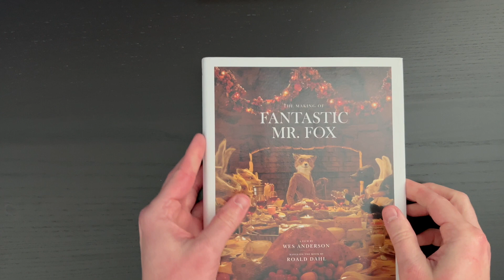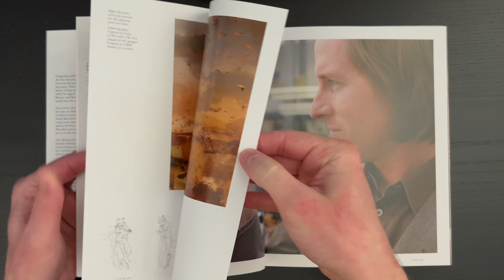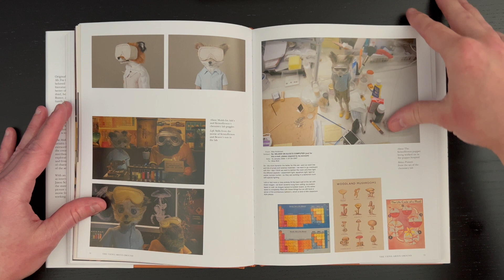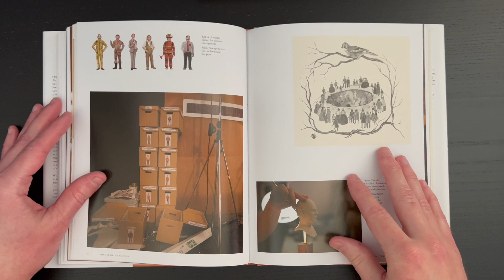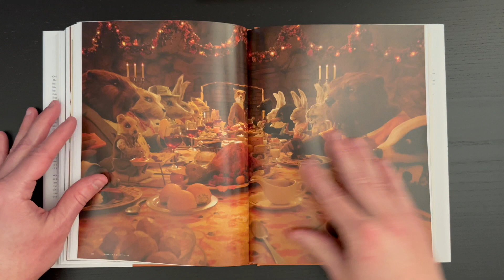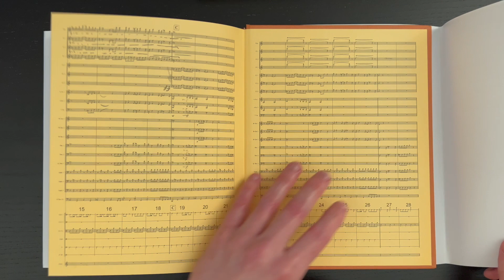Cover to Cover | The Making of Fantastic Mr Fox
HEY FILM FANS! Today we're taking a look at the making-of book for the CLASSIC Wes Anderson film, "Fantastic Mr. Fox"! This is a must-have for fans of the film!